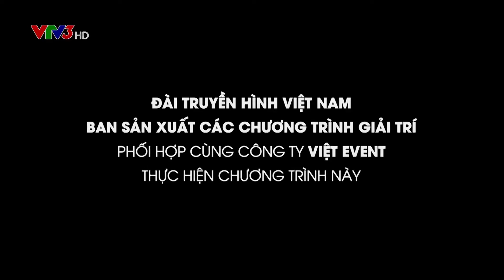Vẻ Đẹp Phụ Nữ Mông | Việt Anh | Vẻ Đẹp Phụ Nữ Á Đông